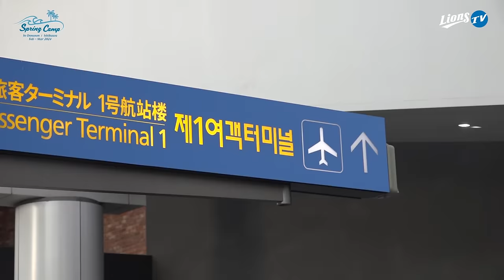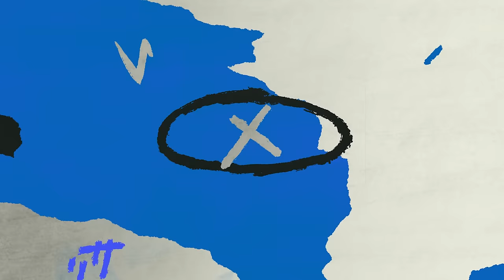2024 오키나와 스프링캠프✈ 선수단 모두 안전하게 귀국 신고합니다🔥